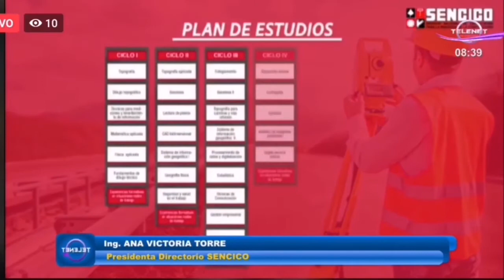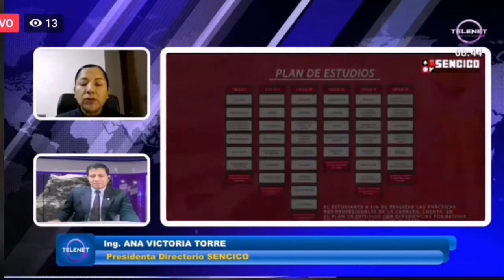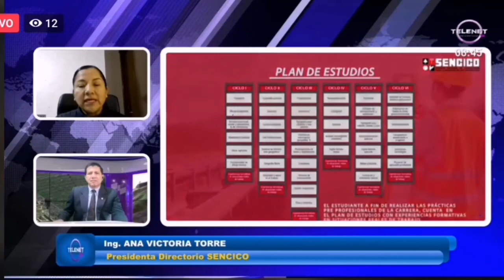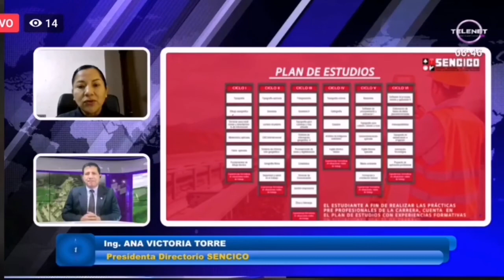Entrevista Pdta. Ejecutiva del SENCICO en Cusco - Telenet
Ing. Ana Torre Carrillo, Pdta. Ejecutiva del SENCICO, participó en una entrevista con el Canal 35, Telenet, de Cusco. Nos cuenta acerca de las carreras técnicas que ofrecemos para el proceso de Admisión 2021-1 en la ciudad imperial.